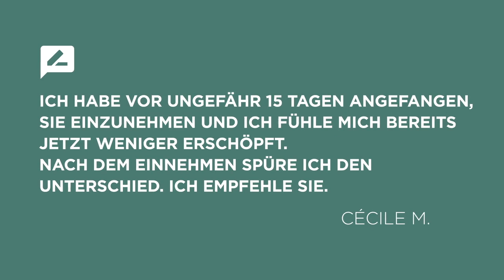Adult Multivitamin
Adult Multivitamin ist ein ausgewogenes Nahrungsergänzungsmittel zu Ihrer Unterstützung mit einer urheberrechtlich geschützten Formel aus 18 Vitaminen, Mineralien und Nährstoffen.